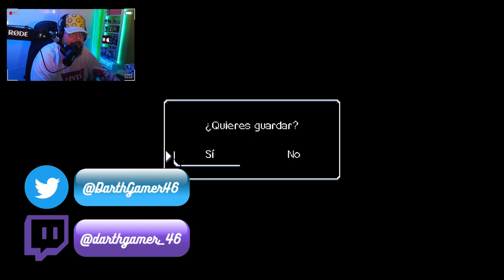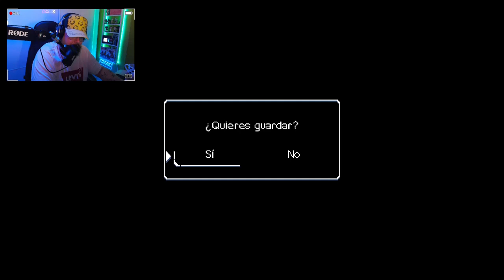A Space for the Unbound #4:Los reyes del Arcade.